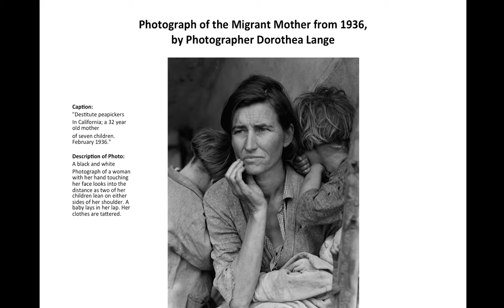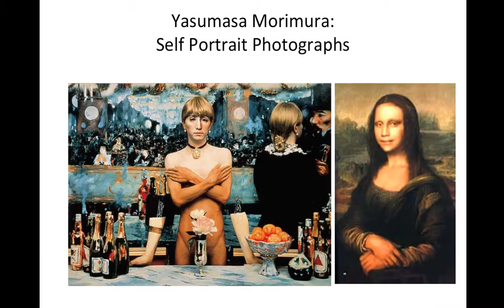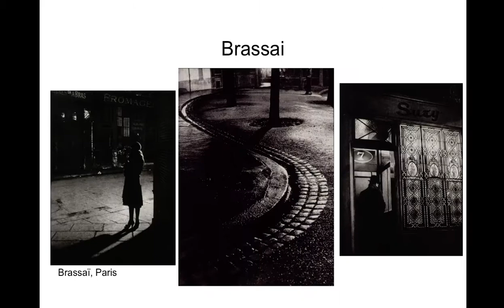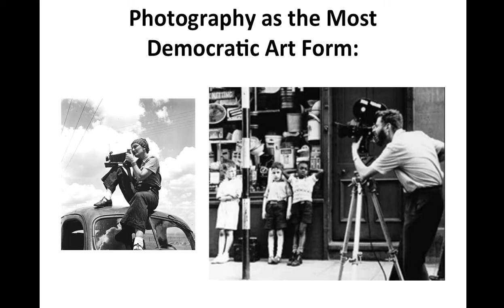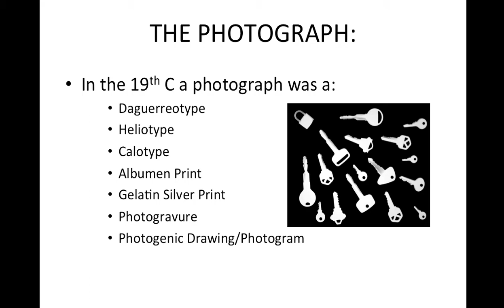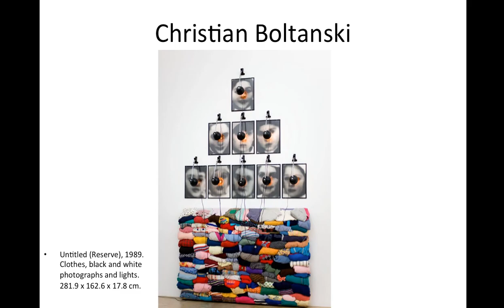1 WHAT IS A PHOTO, SETTING THE CONTEXT FOR PHOTO-DESIGN?